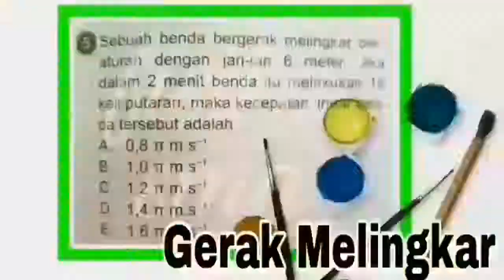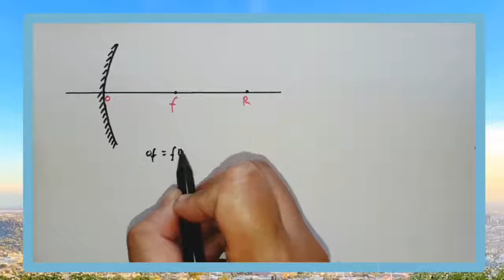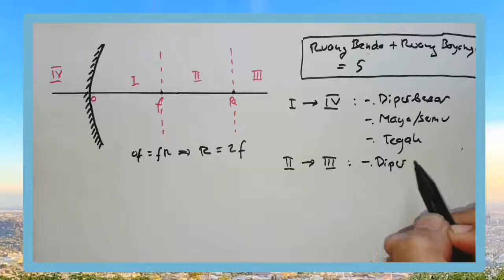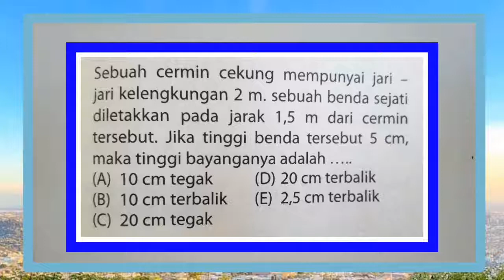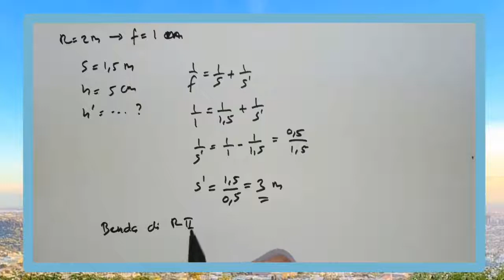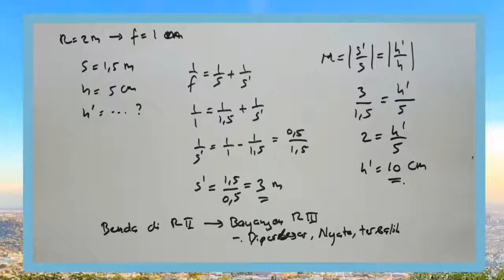Penjelasan dan Latihan soal tentang Cermin Cekung